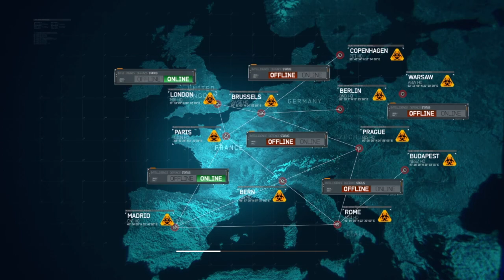PC Call of Duty: Modern Warfare 3 - #7: Goal Post